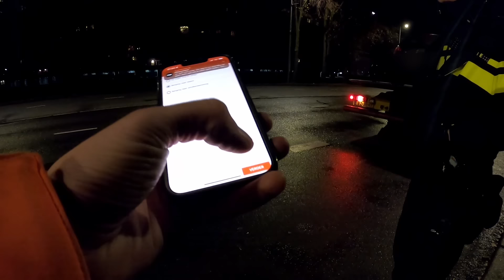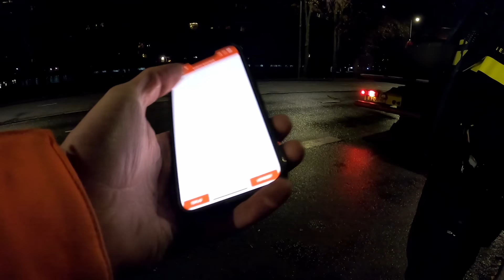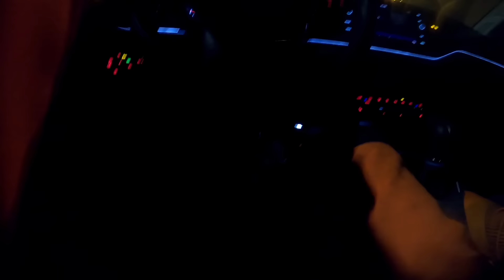Het leven van een berger! #13 Glibberen en glijden tijdens de ijzel!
Welkom bij weer een nieuwe video, leuk dat je kijkt!

Deze video is misschien iets anders dan jullie gewend zijn maar dat komt omdat ik de hele week ziek op bed heb gelegen.
gelukkig was er nog zat beeld over van de gladheid en hoef ik jullie dus niet zonder video te laten zitten!

Brand in Webdesign helpt bedrijven om online zichtbaar te worden en te blijven.
Wij bouwen websites en webshops die de klanten wat oplevert en meer is dan alleen een visitekaartje. Ook ondersteunen wij bij het zichtbaar zijn in de zoekmachines.
Neem een kijkje op voor een totaal beeld van onze diensten en je bent altijd welkom voor een vrijblijvend gesprek!

Voor een volledig verslag over de gladheid wil ik jullie doorverwijzen naar dit leuke nieuwsartikel over onder andere mijzelf

Volgende week weer een video zoals jullie gewend zijn want gelukkig ben ik weer beter!

Trefwoorden:
autoberging
berging
ongeval
ongeluk
onder invloed
gewond
gewonden
brandweer
ambulance
politie
crash
rijkswaterstaat